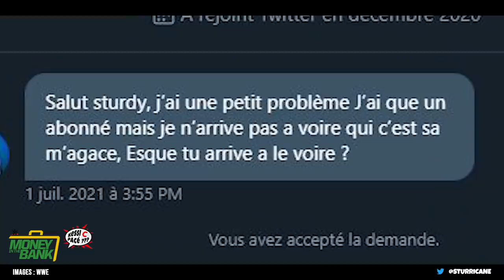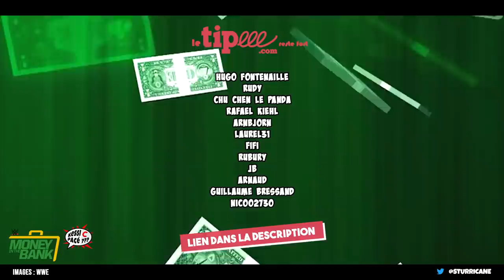[KeSSi C PaCé] WWE Money in the Bank 2021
RETOUR DU PUBLIC EN PPV : PERSONNE N'A VU D'AUTRES RETOURS !

WWE MITB enflamme l'été et redistribue les cartes !